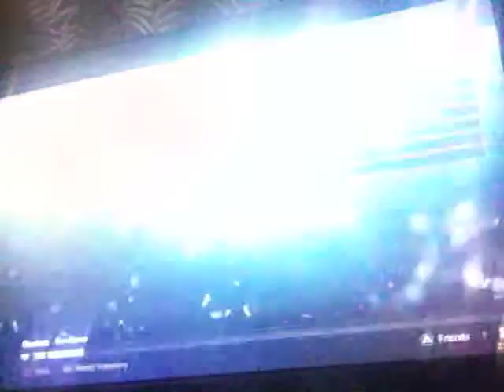Gun Game Ghosts